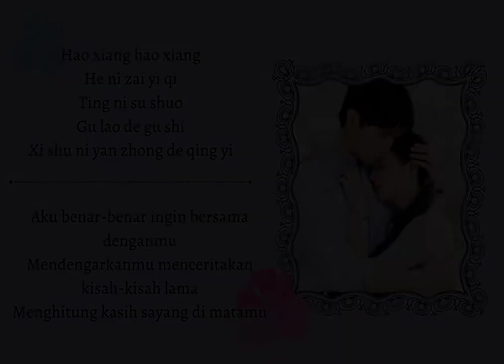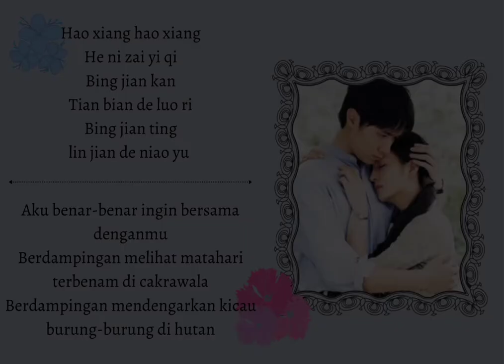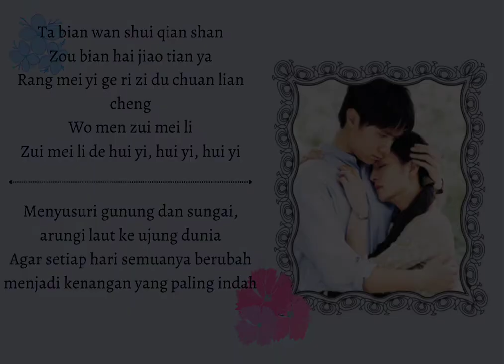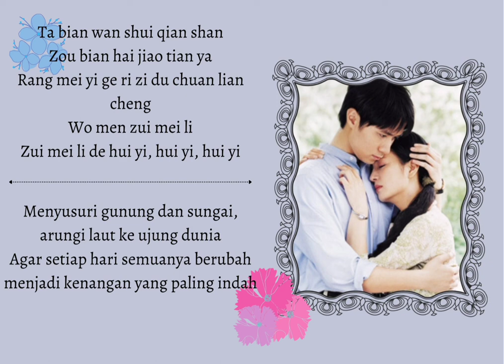Vicki Zhao (Zhao Wei / 赵薇) - How I Wish (Hao Xiang Hao Xiang / 好想好想) (Romaji Lyrics + Indo Trans)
Title : How I Wish (Hao Xiang Hao Xiang / 好想好想)
Artist : Vicki Zhao (Zhao Wei / 赵薇)
Movie : Romance in The Rain (Qing Shen Shen Yu Meng Meng / 情深深雨濛濛 ) / Kabut Cinta
Year : 2001